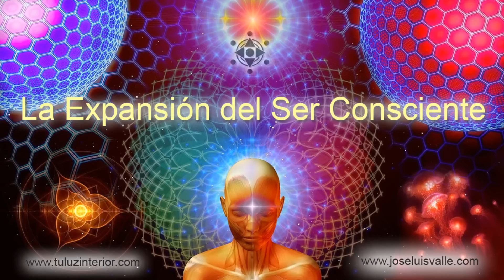La Expansión del Ser Consciente (Audiolibro completo) Jose Luis Valle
CURSO: LAS 7 LEYES DE LA CREACIÓN
De todos los seres vivos que existen en el planeta el ser humano es el único con la mayor capacidad de crear. De ahí que es muy importante entender, experimentar y dominar los principios y leyes de la creación.

Cuando el ser humano se dé cuenta de su gran capacidad, de sus grandes potencialidades y de su esencia, en ese momento su vida empezará a cambiar. Pero no solo la de él sino la vida de los que le rodean, de su entorno, de su ambiente y por supuesto del planeta.